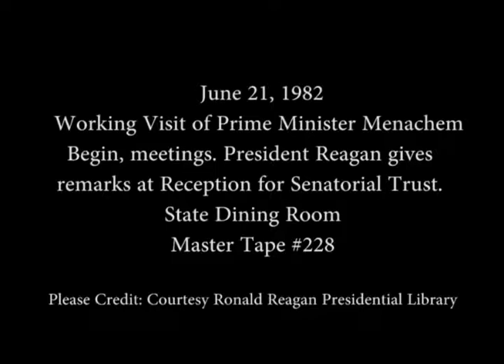President Reagan Meeting with PM Begin and Photo Opportunities for June 21, 1982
Full Title: President Reagan Photo Opportunities for June 21, 1982. President Reagan during a Working Visit of Prime Minister Menachem Begin of Israel and meeting in the Oval Office. President Reagan meeting with Prime Minister Menachem Begin of Israel and cabinet members in the Roosevelt Room. President Reagan and Prime Minister Menachem Begin of Israel having lunch with staff members in the Cabinet Room. President Reagan at a Reception for the Senatorial Trust in the State Dining Room

Transcript: N/A

Production Date: 6/21/1982

Access Restriction(s):Unrestricted
Use Restriction(s):Unrestricted